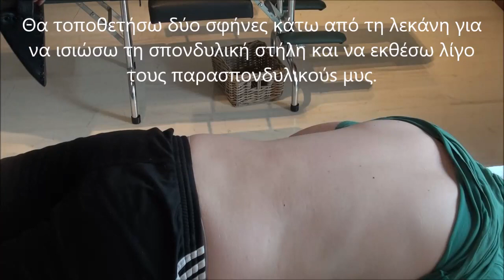ΣΤΡΕΣ – ΗΡΕΜΙΑ ΚΑΙ ΤΟ ...‘ΠΑΡΑΣΠΟΝΔΥΛΙΚΟ ΑΥΛΑΚΙ’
Το αυτόματο νευρικό σύστημα είναι πάρα πολύ σημαντικό γιατί  ελέγχει ασυναίσθητα όλες τις λειτουργίες του οργανισμού μας.  Δηλαδή δεν επιλέγεις συνειδητά να αναπνεύσεις ή να χωνέψεις φαγητό ή να παλέψεις το μικρόβιο μέσα στον οργανισμό. ‘Ολα γίνονται αυτόματα υπό τον έλεγχο του αυτόνομου νευρικού συστήματος το οποίο έχει δύο βασικά τμήματα. Το συμπαθητικό και το παρασυμπαθητικό.
Το συμπαθητικό σύστημα ενεργοποιείται όταν αντιμετωπίζουμε κάποιο κίνδυνο ή δύσκολη πρόκληση και όταν πρέπει να πάρουμε μία αμυντική στάση.  Δίνει εντολή για την παραγωγή αδρεναλίνης και κορτιζόλης τα οποία είναι ορμόνες του στρες. Με την παραγωγή αδρεναλίνης αυξάνεται η πίεση αίματος, ο παλμός,  η συχνότητα αναπνοής και μυική ένταση του σώματος και είμαστε στην κατάσταση άμυνας ή εγρήγορσης.
 Όταν ο οργανισμός βρίσκεται σε μία τέτοια κατάσταση στρες το ανοσοποιητικό, πεπτικό και αναπαραγωγικά συστήματα βρίσκονται σε αναμονή ή σε καταπίεση γιατί ελέγχονται από το άλλο τμήμα του αυτονομού νευρικού συστήματος, το παρασυμπαθητικό.   Δηλαδη όταν υπερλειτουργεί το συμπαθητικό σύστημα, υπολειτουργεί το παρασυμπαθητικό σύστημα και αντίστροφα.
Πολλά προβλήματα υγείας δημιουργούνται εφόσον αυτά τα δύο συστήματα είναι εκτός ισορροπίας για μεγάλα χρονικά διαστήματα.  Για αυτό το λόγο κάθε χρόνο γίνεται περισσότερο επιστημονικά αποδεκτό ότι το στρες είναι μεγάλη αιτία  πολλών παθήσεων.

Ένας βασικός σκοπός που έχουμε στην ολιστική χειροπρακτική είναι να φέρουμε μία ισορροπία μεταξύ του συμπαθητικού και παρασυμπαθητικού σύστηματος για να λειτουργήσει καλύτερα το αυτόνομο νευρικό σύστημα.  Όταν υπάρχει χρόνιο συσσωρευμένο στρες μέσα στο σώμα και το παρασυμπαθητικό σύστημα είναι για χρόνια καταπιεσμένο, το αποτέλεσμα είναι πάντα μία σωματική και ψυχολογική εξάντληση.
Το βίντεο δείχνει μία τεχνική που χρησιμοποιούμε για να γίνει μία επανεκκίνηση με το αυτόνομο νευρικό σύστημα.
Η χειροπρακτική τεχνική γίνεται μπαίνοντας στο ‘παρασπονδυλικό αυλάκι’ το οποίο είναι ακριβώς δίπλα στη σπονδυλική στήλη σε βάθος ένα με δύο πόντους. Εκεί έχουμε πρόσβαση στους βαθύς παρασπονδυλικούς μυες που είναι υπό τον έλεγχο του συμπαθητικού και παρασυμπαθητικού συστήματος.
Η σπονδυλική στήλη γίνεται σαν αποθήκη για συσσωρευμένες αμυντικές αντιδράσεις που γίνονται κατά τη διάρκεια της ζωής μας,  από τις δύσκολες στιγμές που ζήσαμε και στα παιδικά μας χρόνια.
Η τεχνική που δείχνεται στο βίντεο βοηθάει το σώμα να αποβάλλει αυτή τη συσσωρευμένη  εντάση  μέσα από τη σπονδυλική στήλη με αποτέλεσμα να γίνετε μία επανεκκίνηση και στα διάφορα συστήματα του σώματος.